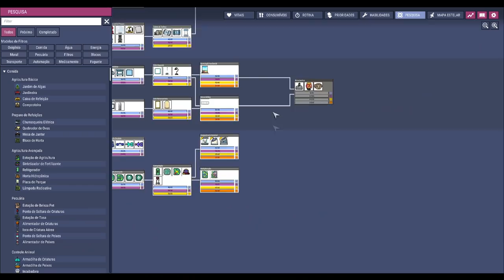☢️Oxygen not Included - O projeto foi iniciado... concluir é outra história... EP27